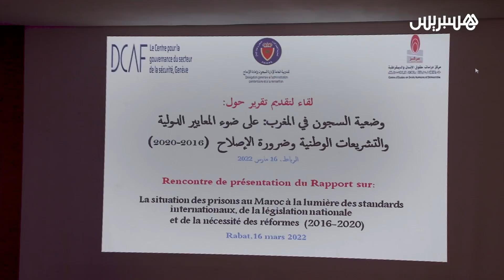وضعية السجون في المغرب.. تقرير يكشف التحديات المرتبطة بارتفاع نسبة الاعتقال الاحتياطي في المغرب